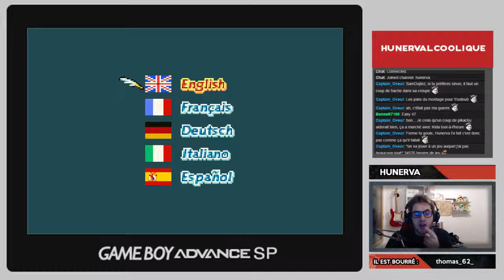FINAL FANTASY TACTICS #1 - L'aventure de Ma Bite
Oui, je suis un grand enfant, osez dire que ça ne vous fait pas sourire !